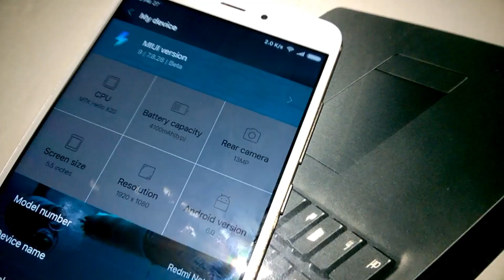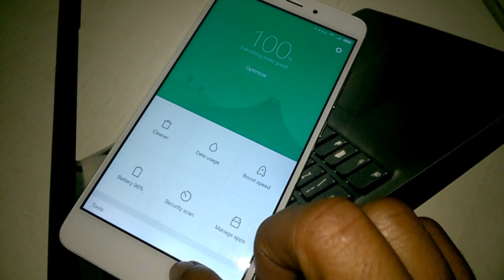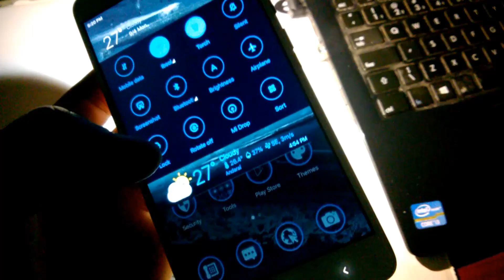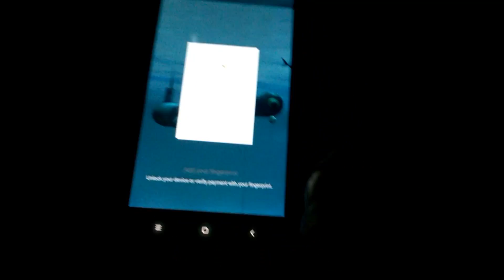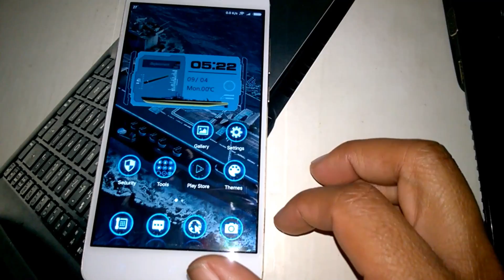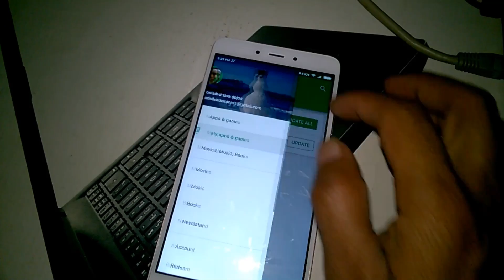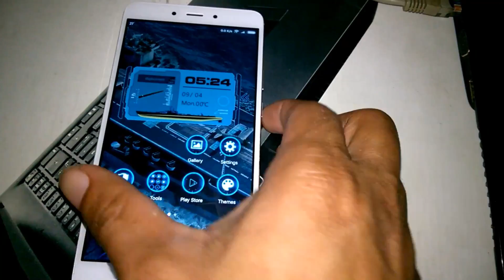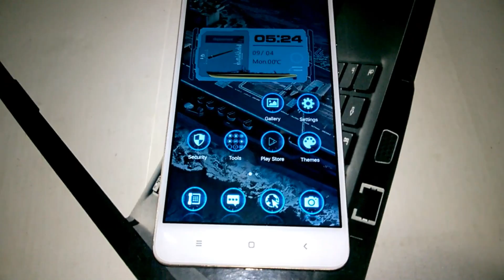ANÁLISE MIUIPRO 9 V7.8.28 - XIAOMI REDMI NOTE 4 MTK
▬▬▬▬▬▬▬▬▬▬▬▬ஜ۩۞۩ஜ▬▬▬▬▬▬▬▬▬▬▬▬▬
▓▓▓▒▒▒░░░ LEIA A DESCRIÇÃO DO VÍDEO ░░░▒▒▒▓▓▓
▬▬▬▬▬▬▬▬▬▬▬ஜ۩۞۩ஜ▬▬▬▬▬▬▬▬▬▬▬▬▬▬
ANÁLISE MIUIPRO 9 V7.8.28 - XIAOMI REDMI NOTE 4 MEDIATEK MT6797 HELIO X20 - PORTUGUÊS-BR
DOWNLOAD MIUIPRO 9 v7.8.28 (BETA)

DESBLOQUEAR BOOTLOADER - XIAOMI REDMI NOTE 4 MTK [PORTUGUÊS-BR]

🔰MARCA: XIAOMI
🔰MODELO: REDMI NOTE 4
🔰PROCESSADOR: MEDIATEK MT6797 HELIO X20
🔰NÚCLEO: 10.  x2 2.1 ghz, x4 1.8 ghz, x4 1.4 ghz
🔰GPU: MALI-T880
🔰RAM: 3GB
🔰MEMORIA INTERNA: 64GB
🔰CARTÃO DE MEMORIA: 32GB
🔰 BOOTLOADER: DESBLOQUEADO
🔰ANDROID: 6.0.1 (CUSTOM ROM)
🔰ROOT: SIM
★CANAIS PARCEIROS★

🆘Ajude a traduzir este vídeo para Inglês
🎥 DU Recorder: gravador de tela

🎙️ Hi-Q MP3: Gravador de áudio

💲 Freedom! - ★YouTube Partnership

Site e rede social.